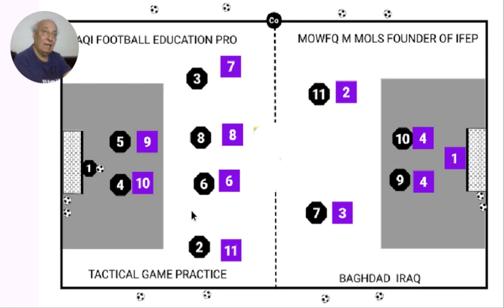IRAQI FOOTBALL EDUCATION PRO - DR MOWFQ MAJEED AL MOLA